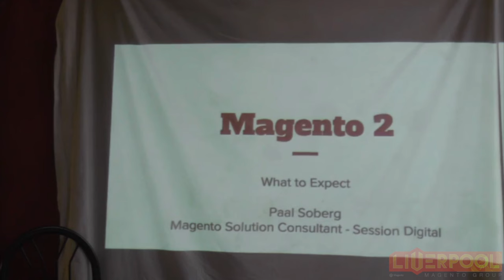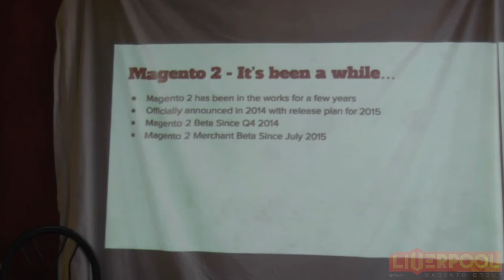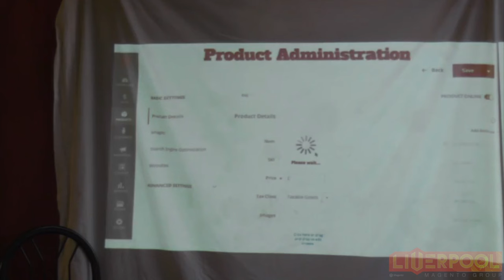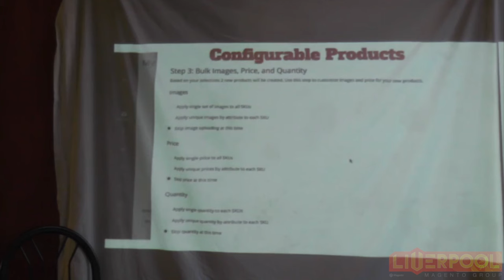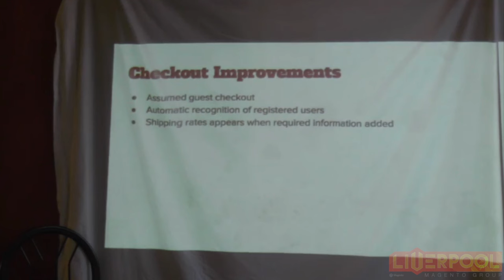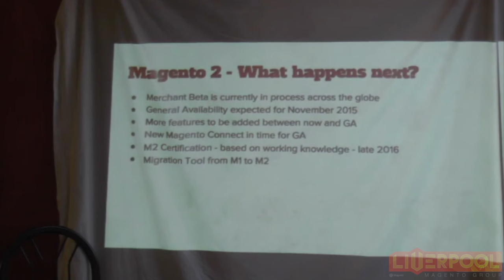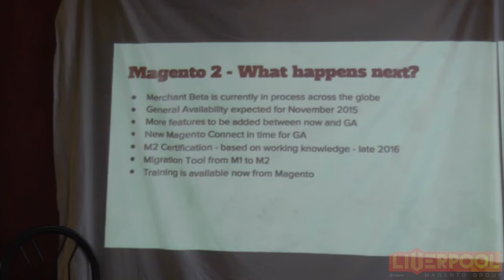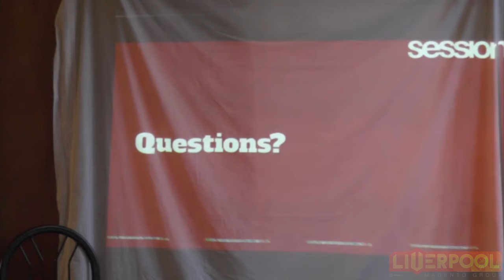Paal Soberg, Magento 2 - What to expect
Paal Soberg, Session's Magento Solution Consultant, shares his insights on Magento 2 and what merchants can expect from the new platform.